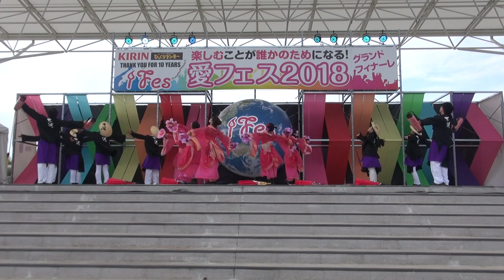2018 10 20 愛フェス 大須商店街☆21 ① 拡大